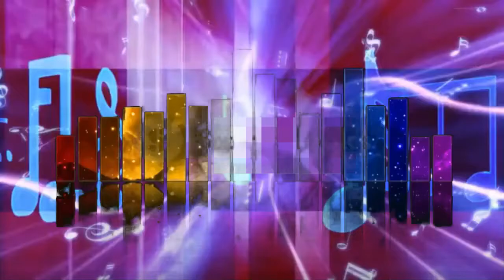{ MMNC } 🎸 Andromedik & Used - Take Me [NCS Release]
MMNC (Mix Music No Copyright): Best Non copyrighted Music so you can use it in your youtube videos.

Crédit